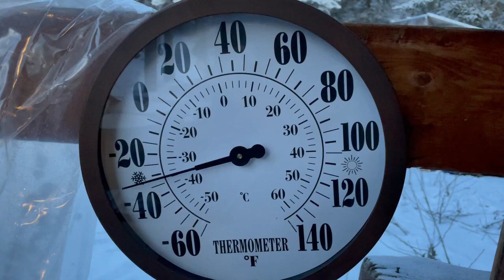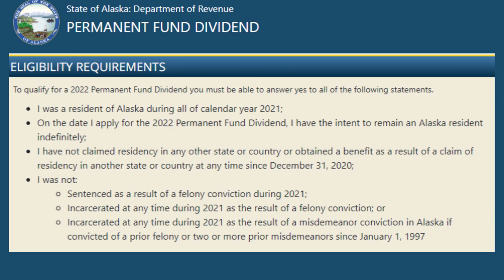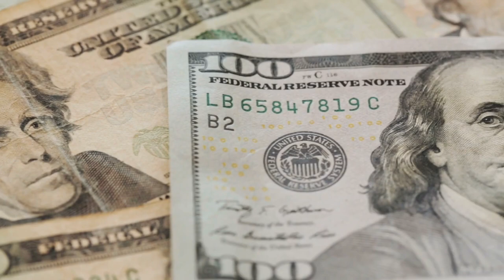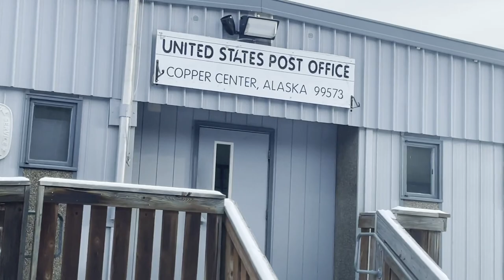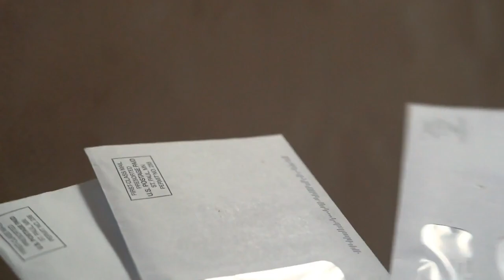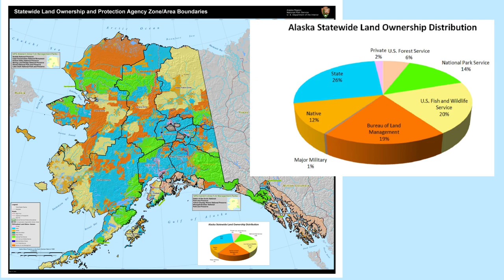6 Must Know Things When Moving to Alaska!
Planning a move to a rural or remote area of Alaska? Watch this video to learn more about what Alaskan want you to know, how the PFD really works, State vs. Federal Subsistence hunting, the difficulties of setting up residency, and much more. CLICK HERE & read below to see all the ways you can donate.

Birch Bark Gazette
Roaming Buffalo Ranch Blog
Incredible photos of Alaska by Ron Perkins

Falconer - Born Tough - Artlist
Barefoot - Mark Grundhoefer - Artlist
Evert Z - Why We Ride - Artlist

Exploring The Last Frontier - Cruising Alaska With Royal Caribbean  - Nash Hagen
Intricate Bay Lodge Alaska Fly Fishing  -  Brothers At Full Draw
ALASKA'S INSIDE PASSAGE (Part 3/6) - THE WHITE PASS & YUKON ROUTE RAILROAD FROM SKAGWAY - Cornishpastyman
Snowy Sitka Spruce 2018 Alaska 4K Creative (4K_HD) - Volm Outdoors
Sled dog mushing and its daily routines - Barbara Willen
A Different World - Husky Dog Sledding in Lapland -  Snowdog Arctic Adventure Co.
ALASKAN SCOUT - PublicResourceOrg
Salmon Jumping Like Crazy - Executive Quest
M2U00050.MPG -  mjs3443
Classic Western Movie- [Western movies full length by 412A TV] - 412A TV
"Reflections" Mining History - PublicResourceOrg